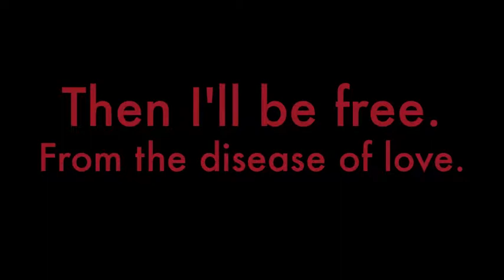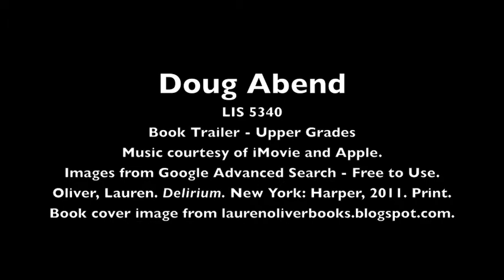Delirium Book Trailer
In the dystopian near future, 17-year-old Lena Hallaway will get the cure in 95 days. The cure from Amor Deliria Nervosa. The cure from love. Unless... unless Alex and Lena escape. Read Lauren Oliver's Delirium.